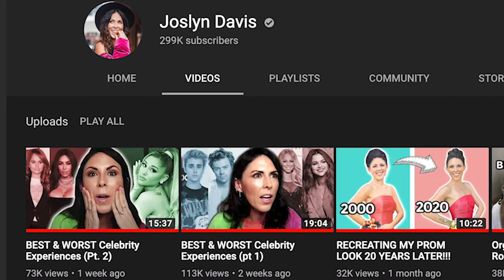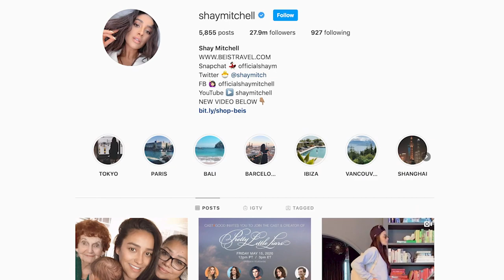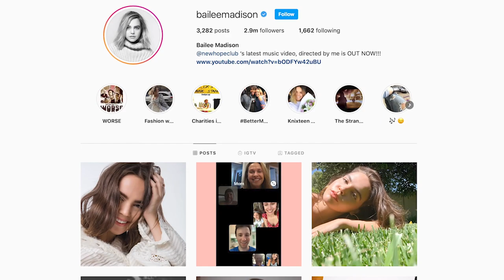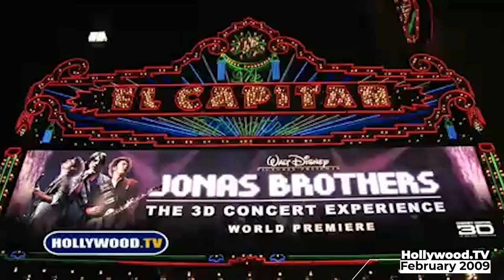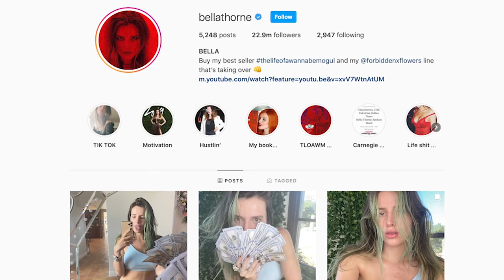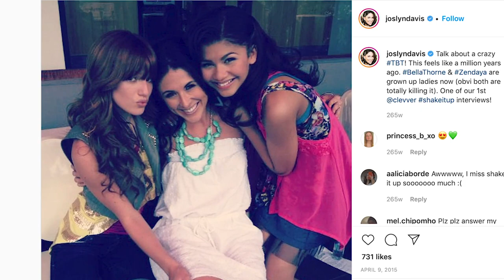Celebs I Knew Before They Were Famous (Pt 1)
Welp, here we are again! Ya'll loved my first 2-part story time about my best and worst celebrity experiences AND since we're still locked down at home, I thought it would be fun to take another walk down memory lane and reminisce about the celebrities I interviewed/met before they were famous. As you guys might know, I've been a host/reporter/producer for like 15 years at this point, and I helped start Clevver over 10 years ago where I worked up until a little over a year ago. That said, I've had a LOOOOT of celeb experiences and honestly most of them have been pretty aweome. And guess what, this video got reallllly long so, lucky for you guys we have part 2 coming very soon. I hope you guys like this video! Do you guys like this storytime-y vibe? Hit up the comments and let me know!

Pearl Hair Clips (similar)